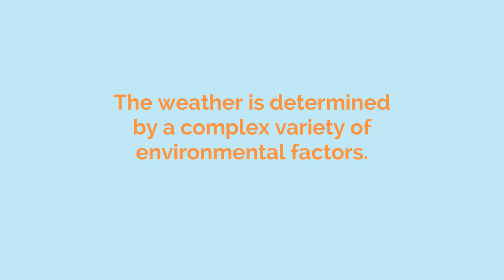Greece MMH June '19